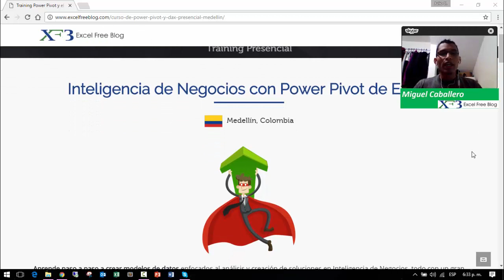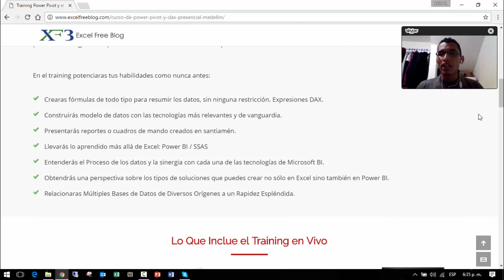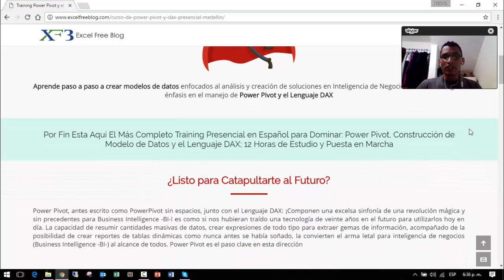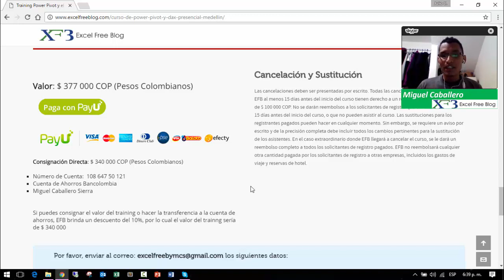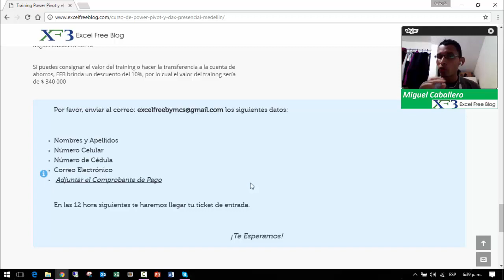Training Presencial - Excel Free Blog - Med 01 y 02 Oct 2016 | Excel Aprende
::: Cursos PREMIUM :::